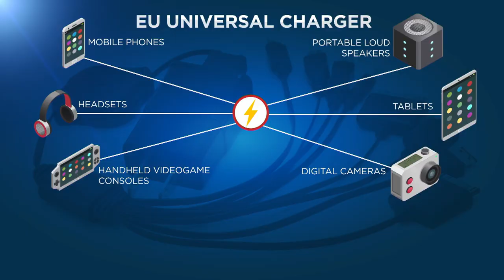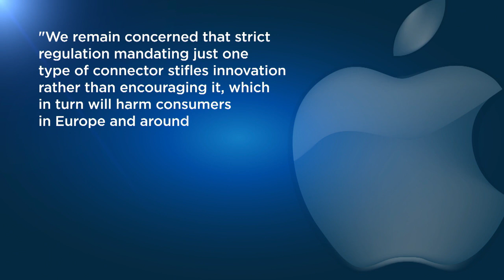Un caricabatterie unico per tanti dispositivi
La Commissione Europea propone entro il 2024 un caricabatterie per tutti i telefonini. Apple è critica